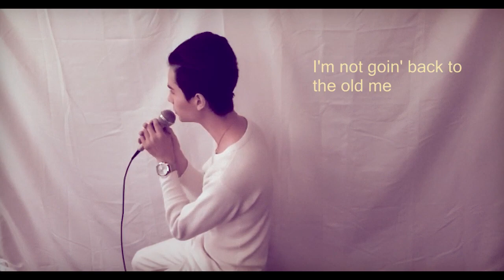Peaches - grandson x K.Flay [Cover]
Thank you for tuning in to our covered production of "Peaches", a song descriptive about making a good thing out of bad things, triumph and tragedy, (and) love and loss [1]. This video is meant to be reflective of this by comparing elements of light and darkness, togetherness and isolation, and love against the grounds of reality. The creation of this video was a peach to make with @emmatations, who made the filming process fun and sweeter to complete.

Source:
[1] Myers, A. (2020, March 6). Turn pain into 'peaches' with K. Flay and grandson's new track. Relentless Beats.